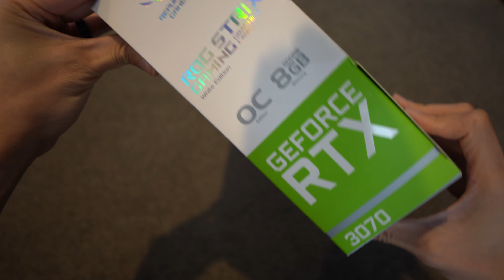Unboxing ​⁠ASUS ROG Strix RTX 3070 8GB Graphics Card - White edition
Timestamps
0:00 Box
0:31 Unboxing
1:00 Stuff
1:38 GPU